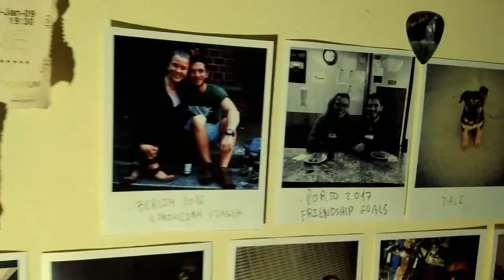faces2hearts - Fábio Rafael Castro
This is my video for the faces2hearts project. The story? The best warrior that i knew: my grandmother! Hope you like it!